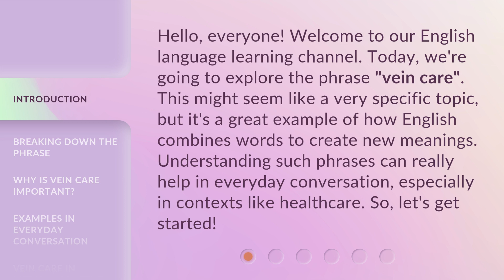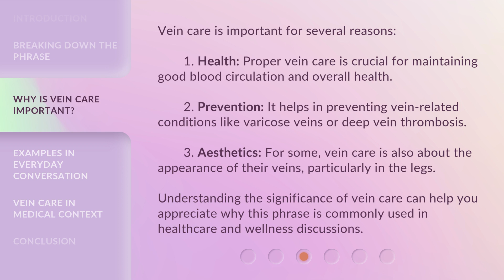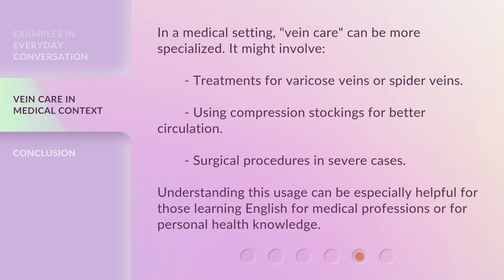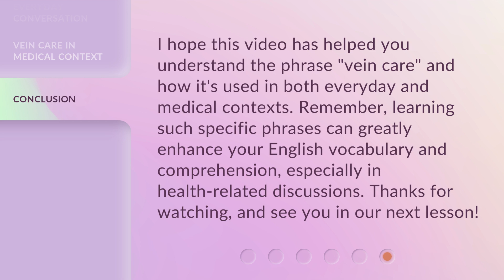Understanding "Vein Care": A Guide for English Learners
Cracking the Code: Understanding Vein Care • Discover the meaning and importance of vein care in this informative video. Learn how this compound noun plays a vital role in healthcare and everyday conversations. From maintaining good blood circulation to preventing vein-related conditions, find out why vein care matters!

00:00 • Introduction - Understanding "Vein Care": A Guide for English Learners
00:36 • Breaking Down the Phrase
01:11 • Why is Vein Care Important?
01:49 • Examples in Everyday Conversation
02:13 • Vein Care in Medical Context